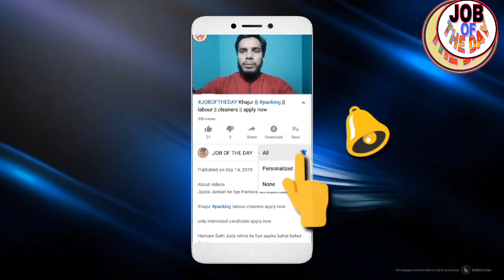ARAB JOB FOOD PACKING ||JOB VERY VERY URGENT || ALL PASSPORT ACCEPT || APPLY NOW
About videos

SAUDI ARAB JOB FOOD PACKING || JOB VERY VERY URGENT || ALL PASSPORT ACCEPT || APPLY NOW

Job search,
girl job
job searching
Classified job
Home jobs
job farmhouse
job hiring
driving jobs
job in London
welding jobs
vacancy
online data entry jobs
Restaurant jobs
job website looking for a
security job
visit visa
tourist visa
Ajman visa
Sharjah visa
Abu Dhabi job
room jobs
Mall jobs
mechanical Engineering
civil job
electrical job
10th pass job
12Th pass job
fresher jobs
driving
security guard
airport jobs
free job
food job
Azad visa
new requirement
new seeker
Dubai
shopping mall job
cook job
helper jobs
cleaner job
online
cook job
bike job
shop job
Job in Singapore
Civil engineer
For men
Labour category
Aluminium fabricator
Civil foreman
Masjid cleaning
Plumber
AC technician
AC mechanic
AC helper
Auto AC technician
Duct man
Aluminium fabricator
Civil helper
Electrical engineer
Construction labour
House driver
High salary jobs
Mechanical helper
Kuwait jobs
Packing helper
Packing job
Food packing
Employment visa
Direct selection
CV selection
Food packing
 apply now

Plz 🙏🙏🙏🙏🙏🙏🙏🙏🙏🙏🙏🙏🙏🙏